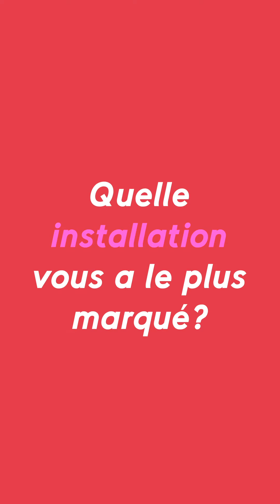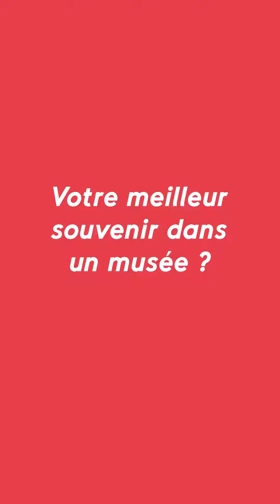Interview Timothée Delay - Musée cantonal des Beaux-Arts de Lausanne